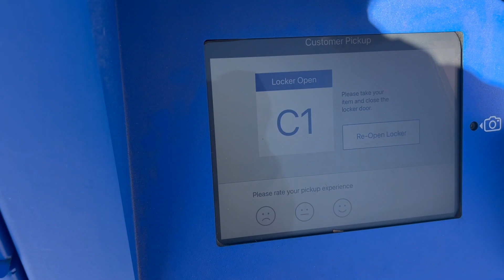LuxLife - Last Day of 2023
Alan Lux Studios, LLC is a premier media production company dedicated to helping you achieve your creative vision.  Our home base is Charlotte, North Carolina; however, we service clients throughout the US and Caribbean.

Are you interested in booking Alan Lux Studios for your creative direction, digital media production, photography, video production and post-production needs?